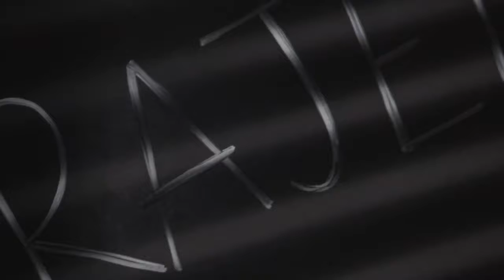MAHMOOD Per il progetto OLTRE e la web serie Rajel sull'integrazione in Italia (Promo)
Alessandro Mahmoud, in arte Mahmood, è ambassador del progetto OLTRE sostenuto dalla Commissione Europea. I 4 episodi della serie Rajel sono introdotti da un video clip dove il cantante si racconta.

Rajel racconta, attraverso le storie di alcuni giovani di nuova generazione e non, le situazioni, le criticità, i sentimenti, le decisioni che possono portare a comportamenti radicalizzati, oppure che possono essere rielaborati per dar vita a contro-narrazioni di inclusione, accoglienza e responsabilità.